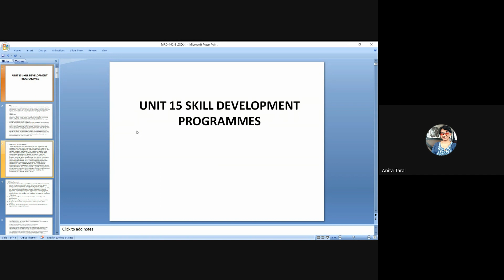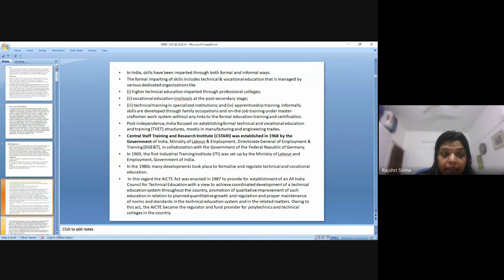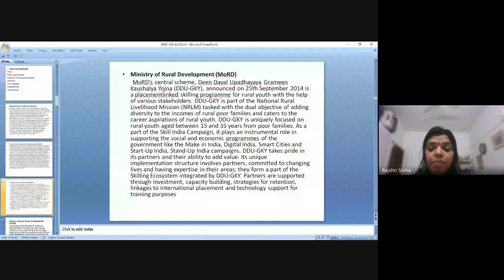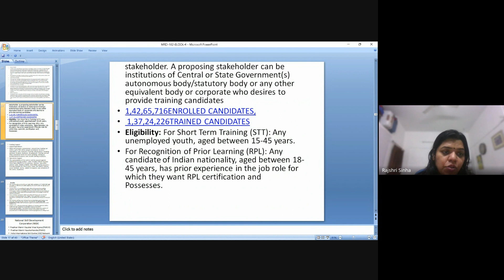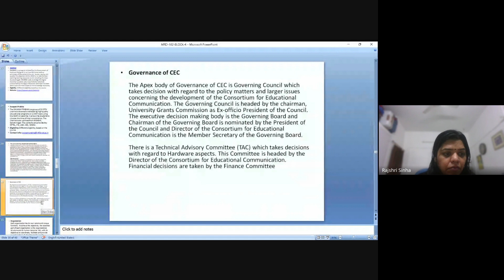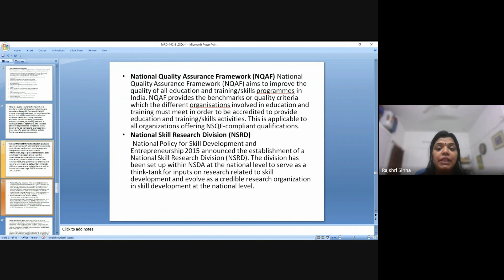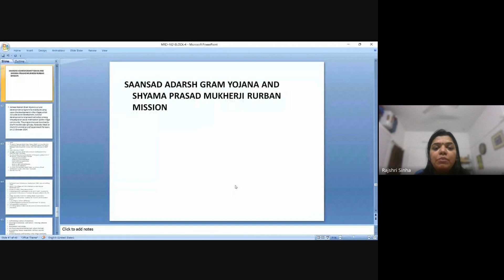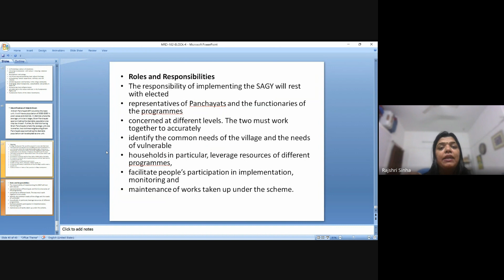MARD OL National IOP Academic Counselling MRD-203 session January/July-2023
MARD OL National IOP Counselling MRD-203 session January/July 2023
Academic Counselor: Ms.Rajshri Sinha